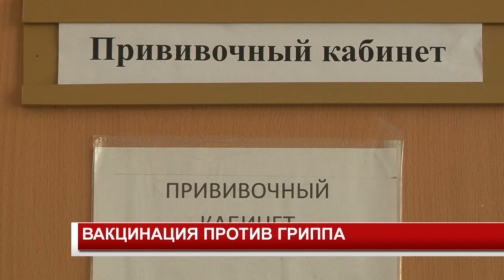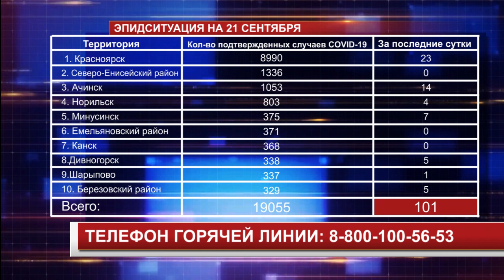НОВОСТИ 2020 09 21